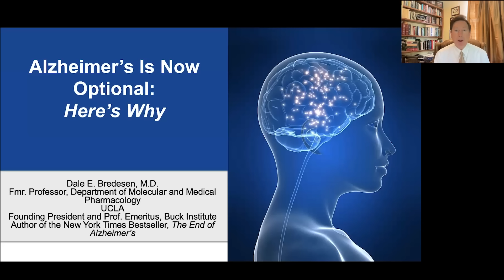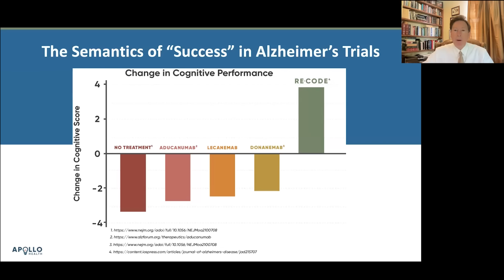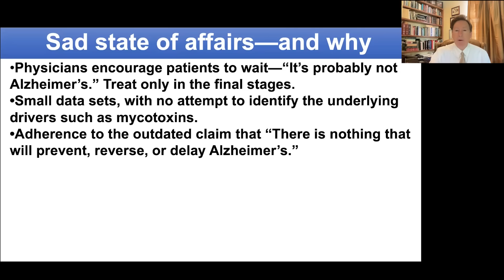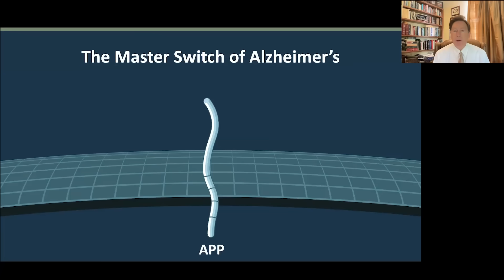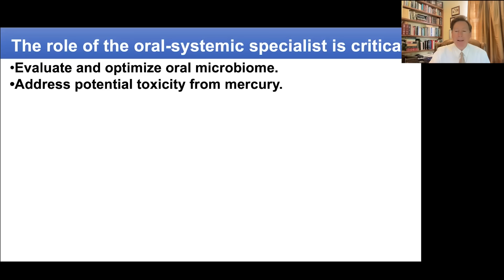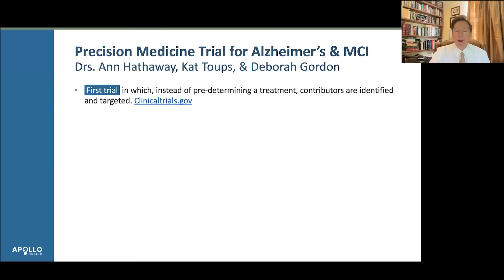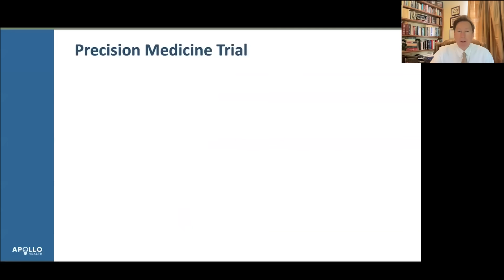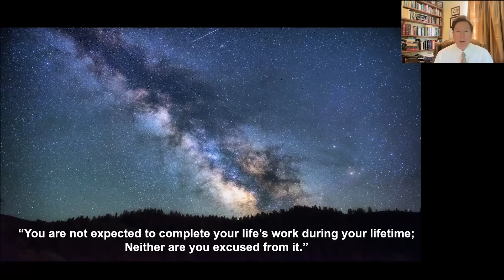Alzheimer’s Is Now Optional - Here’s Why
In this eye-opening presentation, Dr. Dale Bredesen, an internationally recognized expert in the mechanisms of neurodegenerative diseases, walks through the research on Alzheimer's and explains why, if you start early, the disease is now preventable and cognitive decline is even reversible.

This video is geared toward dental professionals and examines the oral connection to brain health. However, anyone can watch it to learn about the molecular processes underlying disease and the steps they can take to stop the process and balance their brain health.

Discover how a personalized, precision medicine approach, focusing on root causes like the oral microbiome, toxins (including mercury), airway health, and more, is achieving unprecedented success in preventing and even reversing cognitive decline.  Learn about:

- The critical role of dentists in addressing the oral-systemic connection to Alzheimer's.
- Why traditional pharmaceutical approaches often fall short and how a holistic strategy targeting multiple factors is essential.
- The science behind Alzheimer's, including the APP switch and how it's influenced by various factors.
- Remarkable results from clinical trials showing sustained improvement in cognitive function, brain volume, and overall health.
- Real-life stories of individuals who have defied the odds and regained their cognitive abilities.
- Dr. Bredesen emphasizes the importance of early prevention and intervention and how a collaborative approach between physicians and dentists is crucial for achieving optimal outcomes.  --- He also addresses the staggering statistics of Alzheimer's and the urgent need to shift our understanding and treatment of this devastating disease.

Don't miss this groundbreaking presentation, which offers a new paradigm of hope for Alzheimer's prevention and reversal. Learn how you can take proactive steps to protect your cognitive health and join this transformative healthcare movement.

Practitioners can learn more about training in the Bredesen Protocol to reverse cognitive decline with ReCODE 2.0 Training